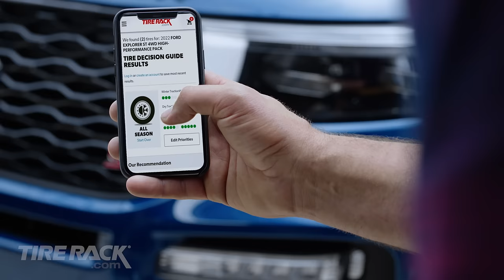Thanks Nails | Tire Rack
Tirerack.com | The way tire buying should be.